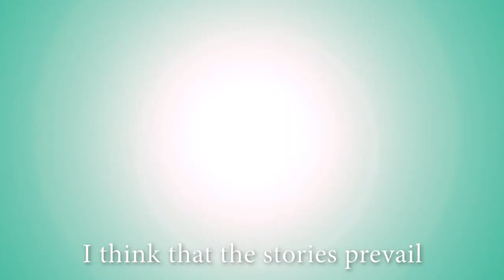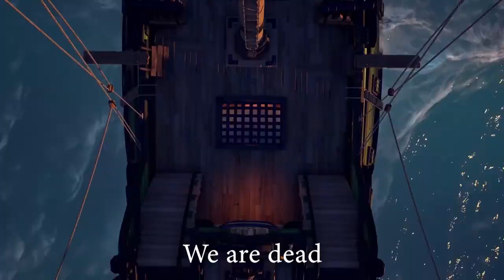The Kraken Song - A Sea of Thieves Song (On The Warpath)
The crew is divided...Does it exist? Is it just a story? ... or is it lurking, waiting, hunting. Will they find it? ...and more importantly, will they live to tell the tale?
THANKS EVERYONE! I wanted this song to be more of a story rather than a song. Hope you enjoyed it, thanks for being patient.